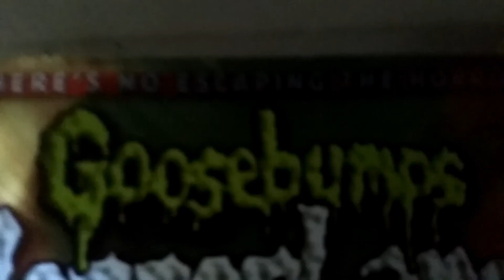Goobumps 2 night of the living roten grampa to be continued